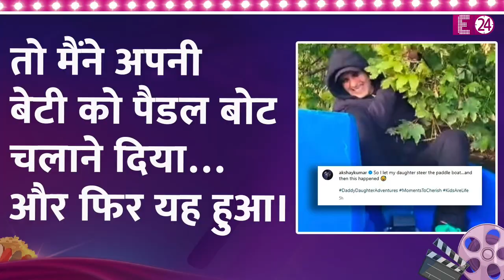काम छोड़ बेटे को फुटबॉल खिलाने पहुंचे Saif Ali Khan, बेटी के लिए पेड़ के बीच फंस गए Akshay Kumar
इन दिनों बॉलीवुड के.ये सेलेब डैडीज ऑन डयूटी जो हैं। जहां, नवाब सैफ अली खान अपने लाड़ले बेटे तैमूर की एक भी फुटबॉल क्लास को मिस नहीं होने दे रहे और उनकी क्लास खत्म होने के लिए घंटों का इंतजार भी करते हैं। तो, जीजा की तरह ही साले साहब रणबीर कपूर भी अपनी बेटी राहा का खूब ख्याल रखते हैं...वहीं, हमारे खिलाड़ी कुमार उर्फ अक्षय कुमार को तो बेटी नितारा के लिए पेड़ के बीच फंसना तक मंजूर है।